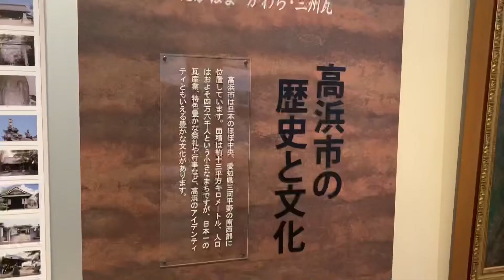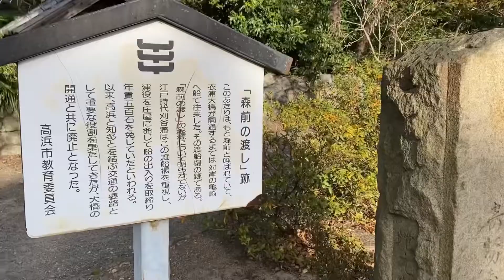高浜市やきものの里かわら美術館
陶器、絵画、彫刻の展示やイベントなどを行う、瓦屋根の現代美術館(グーグルより)。